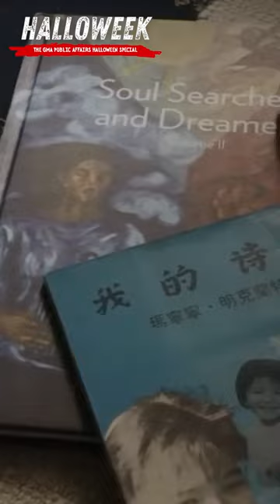Sino nga ba si Maningning Miclat? (IJuander) | Kapuso Rewind